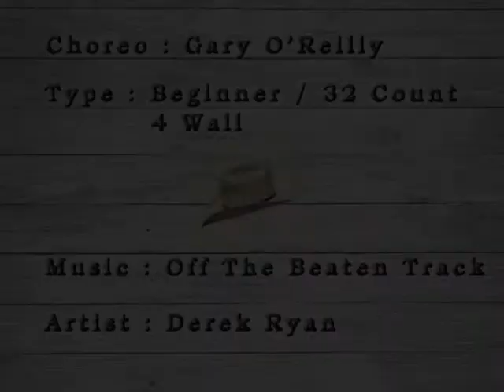Off The Beaten Track - Gary O'Reilly (Instruction)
Off The Beaten Track - Gary O'Reilly
Neginner - 32 Count - 4 Wall